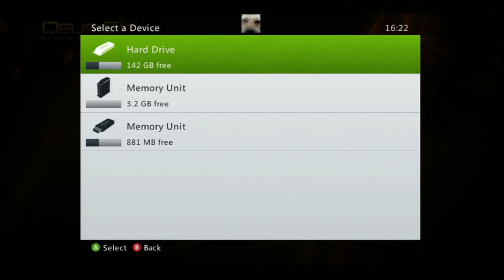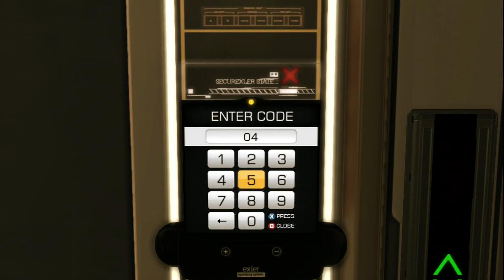GodisaGeek First Look - Deus Ex: Human Revolution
The first 15 minutes of highly anticipated Deus Ex: Human Revolution, available for PC, Xbox 360 and PlayStation 3.

Minor spoilers as the opening cut-scene and gameplay is on show, including tutorials etc.

Footage taken from Xbox 360 version.

GodisaGeek.com